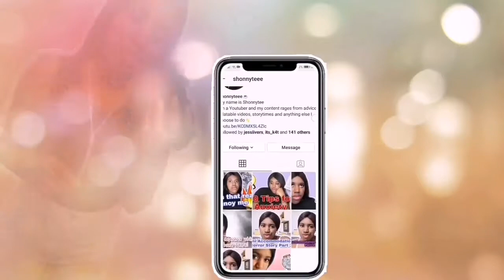STORYTIME: I nearly drowned... | Shonnytee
STORYTIME: I nearly drowned...

Hiya guys in this video I share a storytime with you guys about when I went on my first girls holiday and nearly drowned😣 It was so embarrassing!😣😂

I hope you enjoy(ed) this storytime and give it a thumbs up☺️ Comment below if you found this funny and laughed at my pain😂⌨️ Also don't forget to Subscribe and Share!🥰

✨Interact with me on my social medias✨

(UK BASED + UK P+P ONLY)